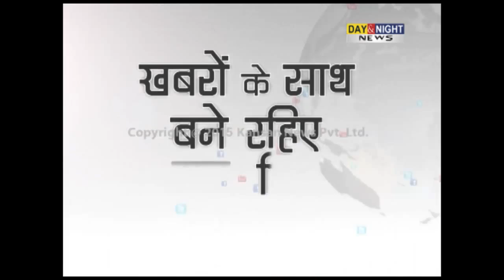Parineeti Chopra 'Beti Bachao, Beti Padhao' ambassador in Haryana